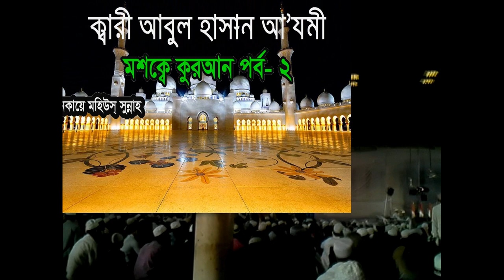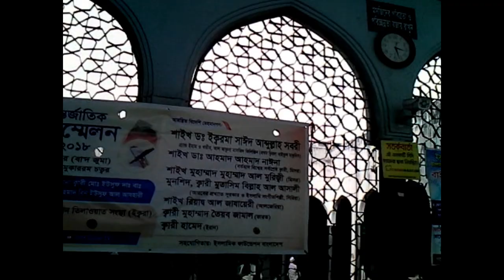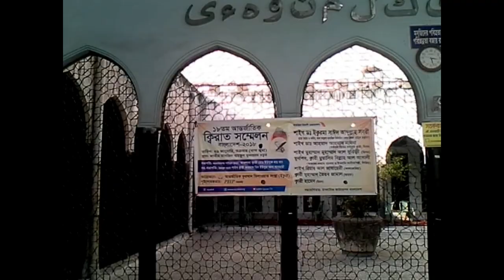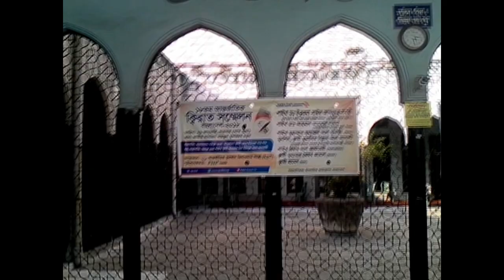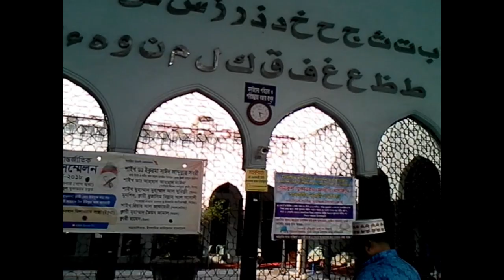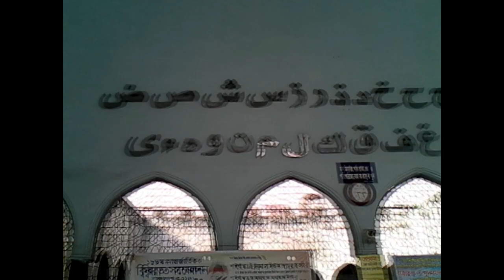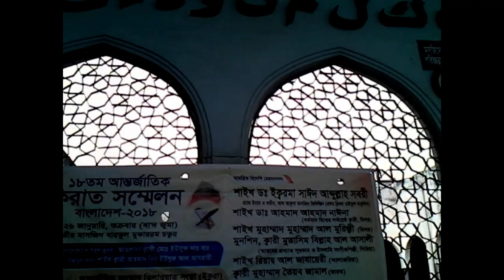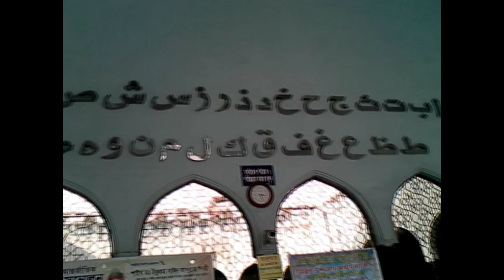মশকে কুরআন- شيخ القرّاء قارى ابو‌الحسن اعظمى | Head qari দেওবন্দ India | Learning Quran-2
আরবি কম্পোজ-ডিজাইনের জন্য ভিজিট করুন
This contents is made only by Islamic Movement World. Therefore, changes, modification or re-uploading of this content will be considered penal offense. If someone does this, legal action will be taken against him.